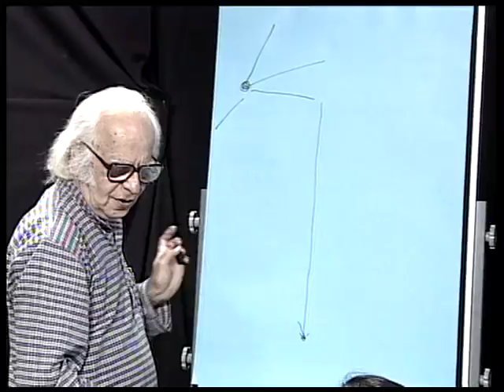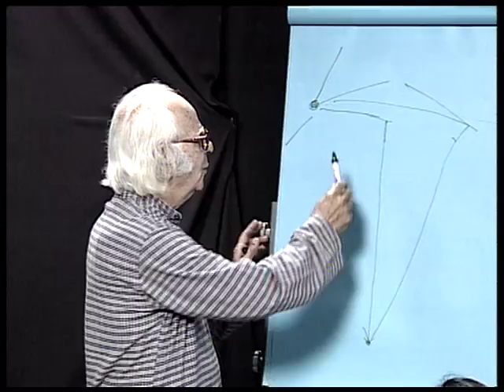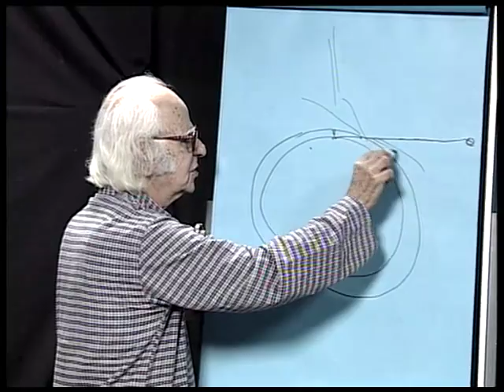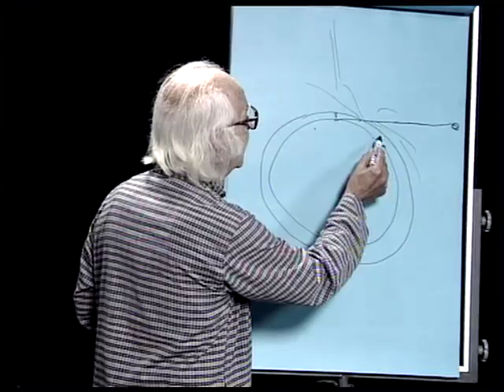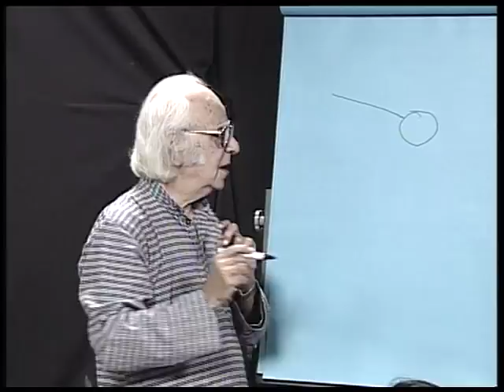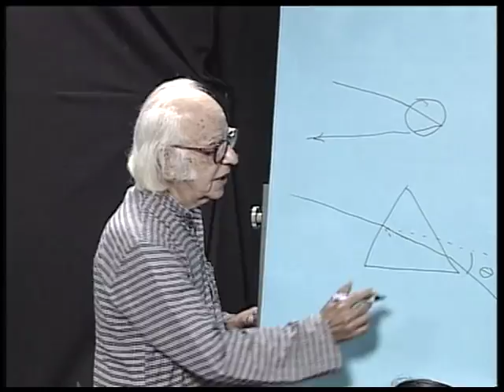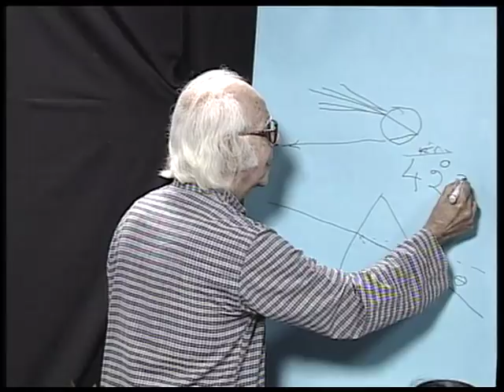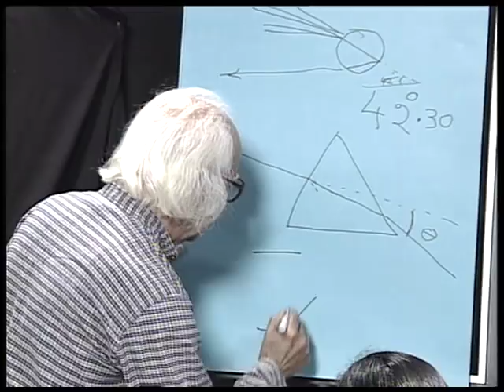BADALATE RANG AASMAAN KE